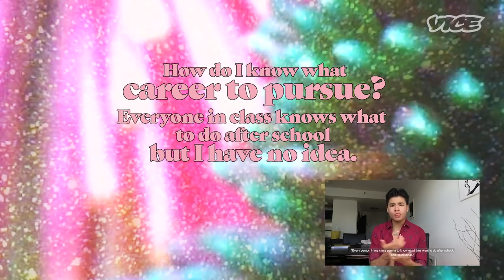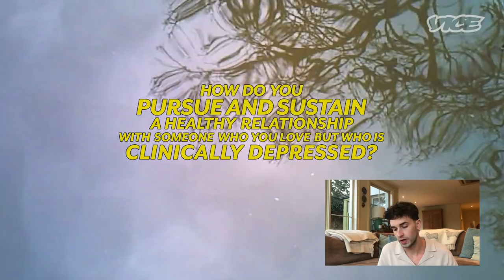How Do I Know What Career to Pursue?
Is it bad if I don’t smoke weed? How do I know what career to choose? How do I sustain a healthy relationship with someone who is clinically depressed? Has social media affected mental health? Chella Man, Mariah Idrissi, Eileen Kelly (Killer and a Sweet Thang), Flexmami, Nevo Zisin, Jamila aka Lil Yamz, Louis Hanson and more advise you on everything drugs, career, dating apps and mental health in this episode of In Bloom - an advice show based on lived experience, for a generation that’s writing their own rulebook. The opinions expressed by individuals in this video are not necessarily consistent with the views of VICE.  If you need more information on any of the topics discussed please visit reachout.com or headspace.org.au.